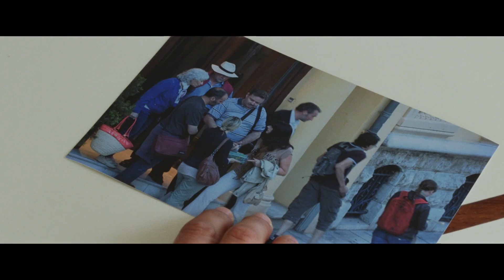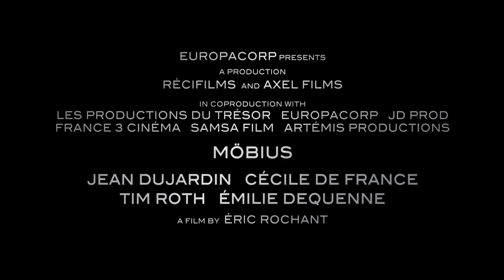DIE MÖBIUS-AFFÄRE | Trailer & Filmclips german deutsch [HD]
| "Die Möbius-Affäre" (Trailer deutsch german) | Kinostart: 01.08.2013
DANKE! :)

Offizieller deutscher Kino-Trailer zu dem Film "Die Möbius-Affäre".

Originaltitel: Möbius
Thriller, FR 2013
Filmverleih: Prokino (Fox)
Filmlänge: 103 Minuten
FSK-Altersfreigabe: ab 12 Jahren
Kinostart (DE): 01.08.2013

Schauspieler/Darsteller: Cécile De France, Tim Roth, Vladimir Menshov, Jean Dujardin, Emilie Dequenne, John Lynch u.a.

Regisseur: Eric Rochant

Ein FSB Beamter verliebt sich in seine Agentin, eine amerikanische Frau, die als Handelsfrau in einer russischen Bank arbeitet.